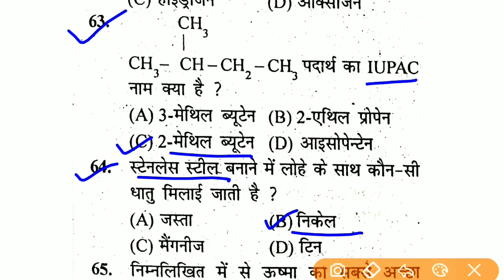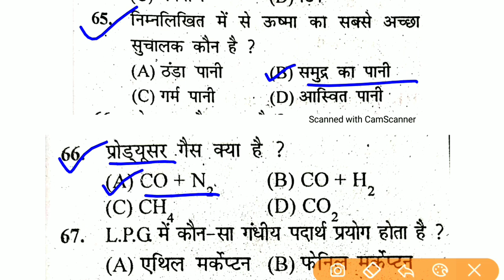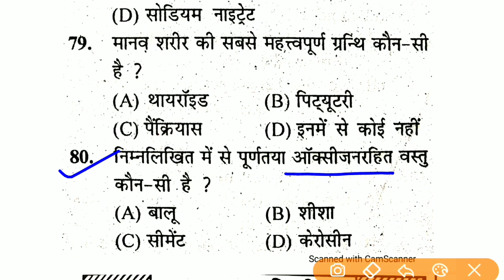Bihar Deled Entrance Exam 2022 | General Science Question | top 20 question for deled exam 2022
Ok bye 👋
Best 👍💯 of ➡Luck🍀